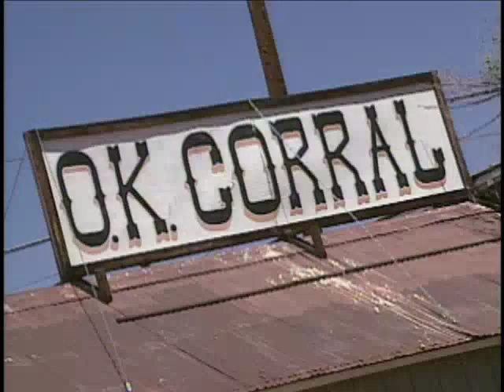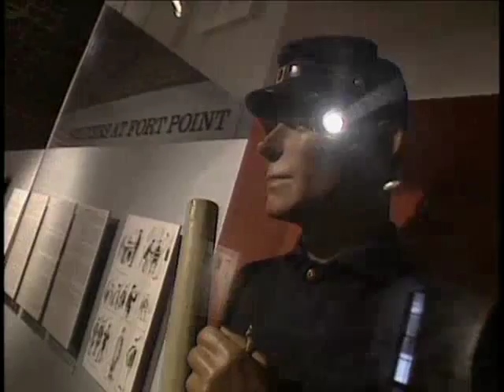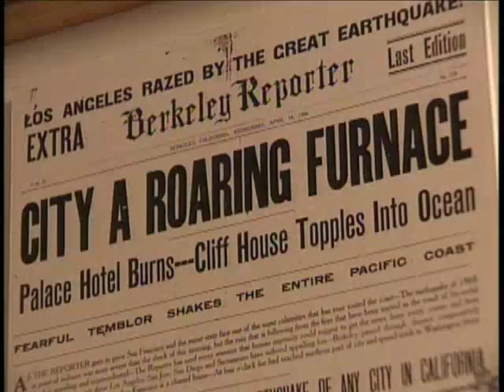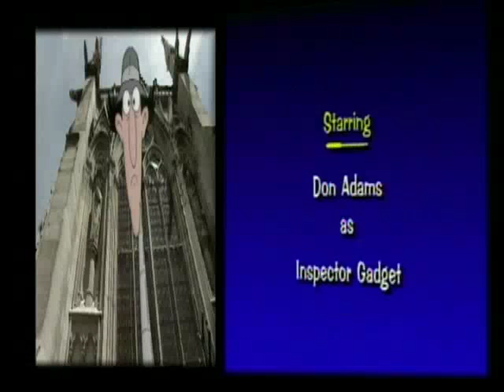Inspector Gadget's Field Trip: San Francisco - Golden Gate Bridge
Gadget investigates the Golden Gate Bridge in San Francisco.